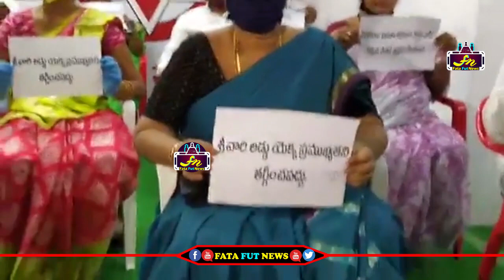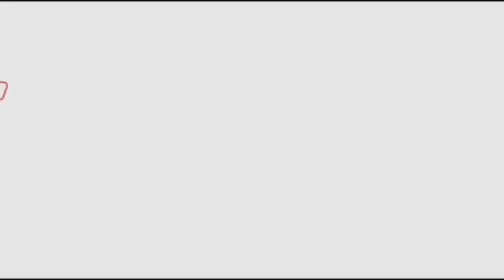టి.టి.డి. ఆస్తుల విక్రయాన్ని వ్యతిరేకిస్తూ బి.జె.పి. జనసేన కలసి నిరసన చేస్తున్న నాయుకులు | FFN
Watch#